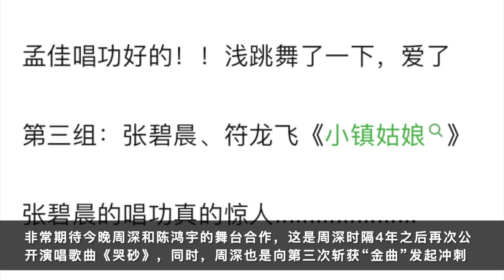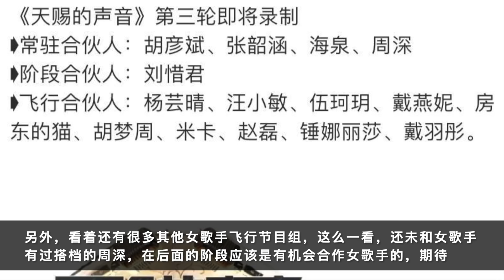周深：《天赐3》第3阶段阵容曝光，《哭砂》冲击第三次金曲 | 小道会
期待